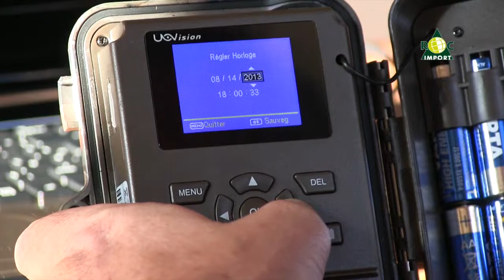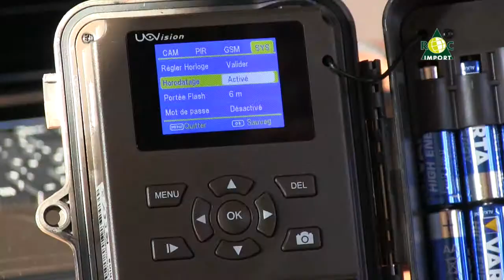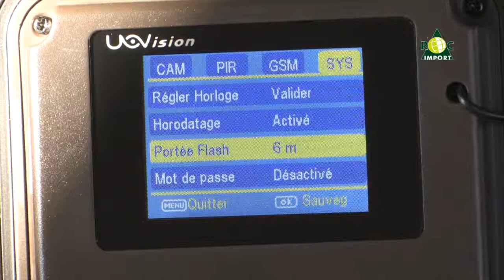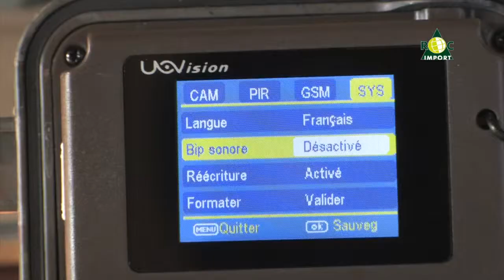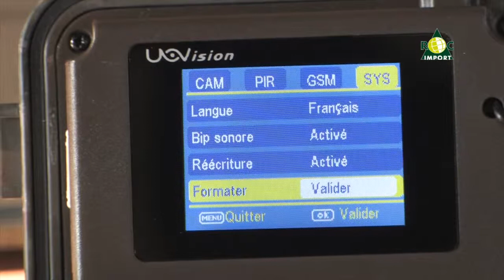UOvision menu SYS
UOvision description du menu SYS de l'appareil